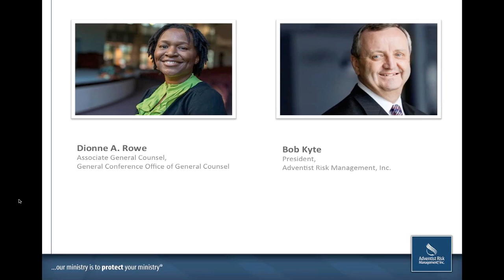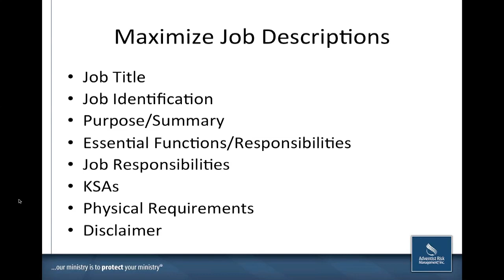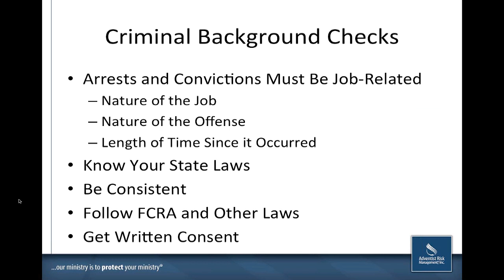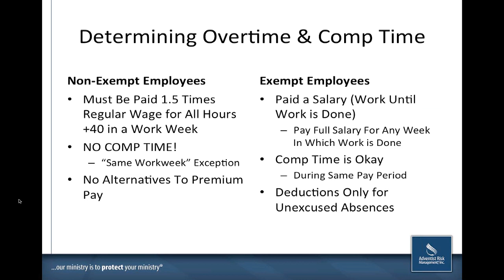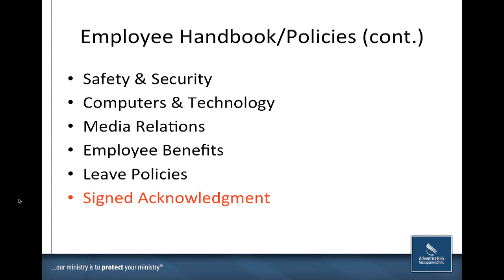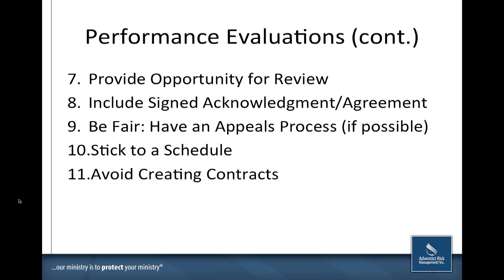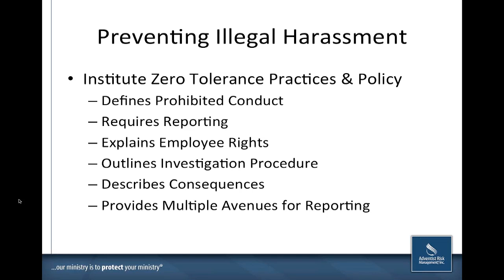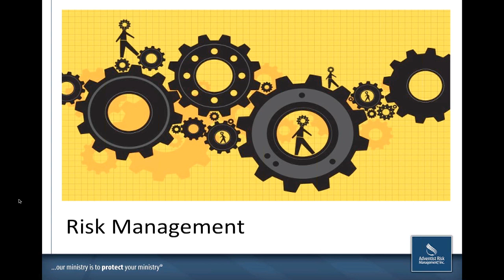Managing Employment Practices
The webinar will cover Employment Practices from a legal liability perspective. These employee management best practices if followed will help to significantly reduce the liability that can often be associated with many employee processes in the workplace. This topic will be most useful to individuals tasked with the ground-level responsibilities of dealing with and reducing the risk associated with human resource management on a day-to-day basis.